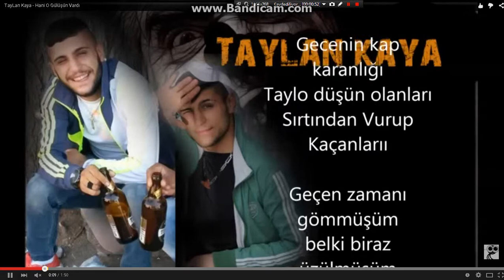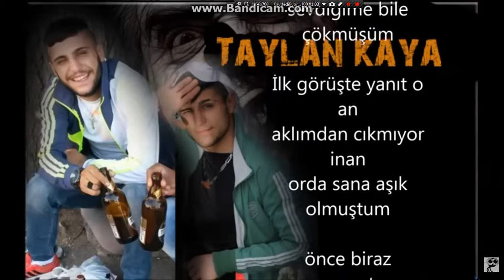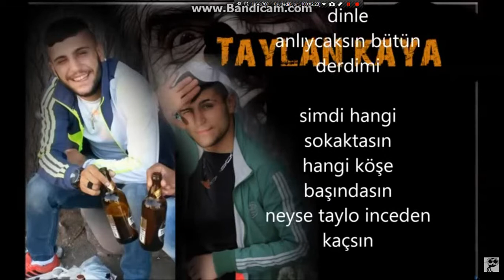METİN KURT -ÜNYE ' de-ki kuzenim şule KURT :)